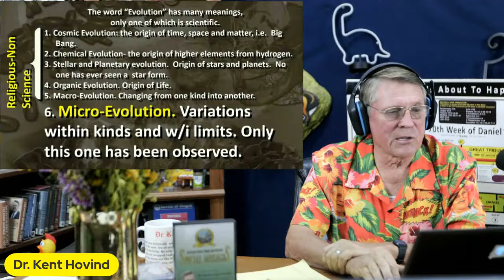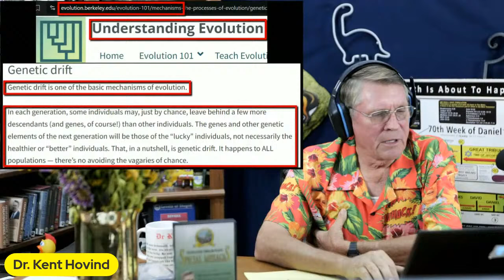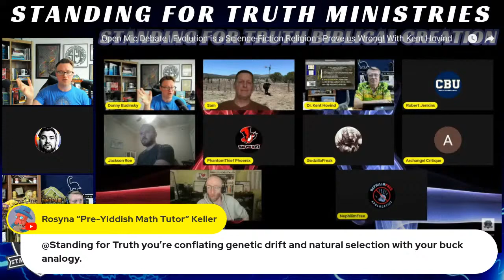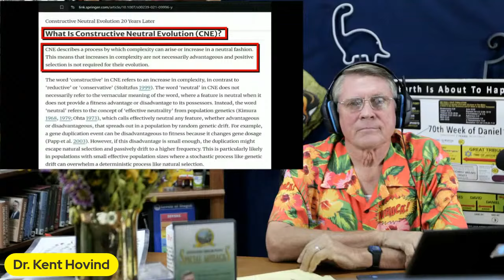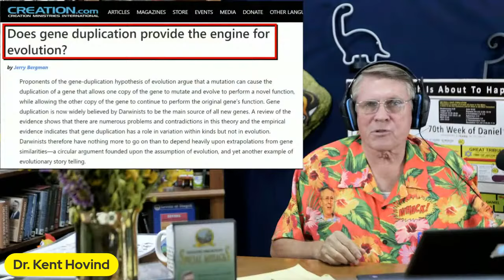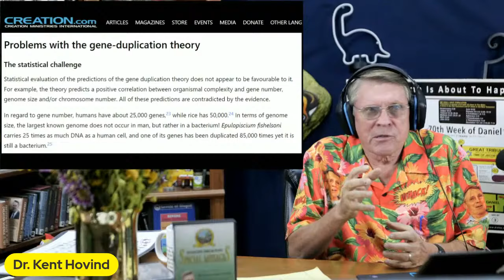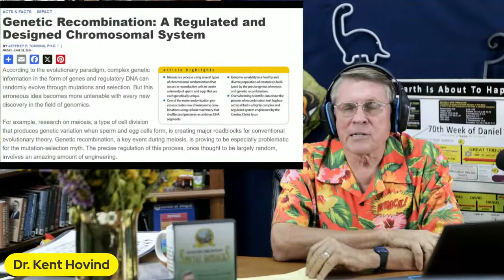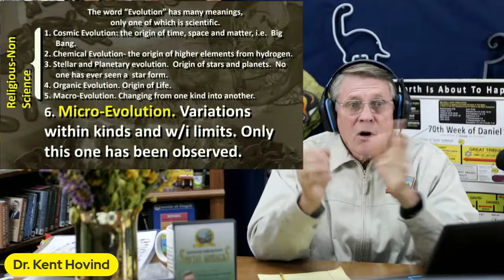Evolutionary Biologist @CreationMyths Proves Evolution Requires Wild Imaginations!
An evolutionary biologist fails to provide sufficient evidence for why he believes whales and puppy dogs are related through common ancestry.

Ways to Help our small Ministry!
👉We are not monitized so you are not forced to watch comercials.

PREDICTIONS
Creation ✅Evolution ❌
Creation ✅ Evolution ❌
Few mutations in Mitochondria vs Mitochondrial Mutation Saturation
Creation ✅ Evolution ❌
Creation ✅ Evolution ❌
Global Bottleneck Founder effect vs Evolutionary no bottleneck
Creation ✅ Evolution ❌
Genomic decay and loss vs Evolutionary Genome Increase
Creation ✅ Evolution ❌
Genetic boundaries vs Evolution no restrictions
Creation ✅ Evolution ❌
Taxonomically restricted DNA elements vs Evolutionary non-restricted differences
Creation ✅ Evolution ❌
No Junk DNA vs Junk DNA
Creation ✅ Evolution ❌
All one people vs Different Races
Creation ✅ Evolution ❌
Creation ✅ Evolution ❌
No Chromosome Fusion vs Chromosome Fusion
Creation ✅ Evolution ❌
Creation ✅ Evolution ❌
Creation ✅ Evolution ❌
Rapid speciation vs Slow Gradual speciation
Creation ✅ Evolution ❌
Disease Increase vs Disease Decrease
Creation ✅ Evolution ❌
Grass before dinosaurs vs Grass After dinosaurs
Creation ✅ Evolution ❌
A single supercontinent vs Continents were permanently fixed features.
Creation ✅ Evolution ❌
Plate tectonics vs Continental Fixation
Creation ✅ Evolution ❌
Rapid Plate subduction vs Slow uniformitarianism subduction
Creation ✅ Evolution ❌